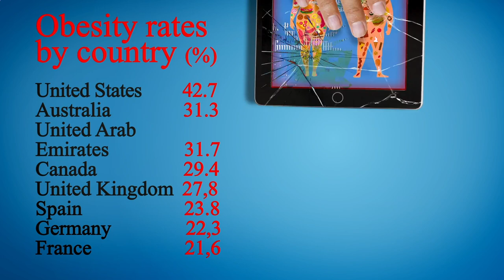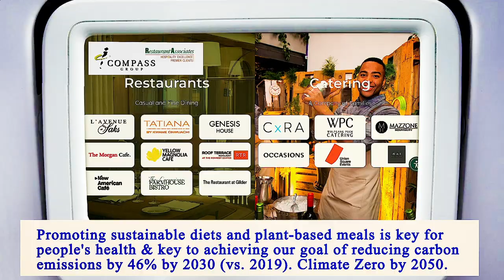Nearest Restaurants From Me Manhattan 10024 NY, New York County, New York, United States